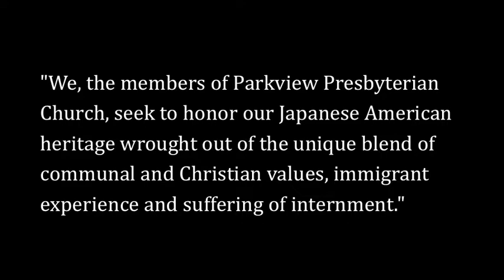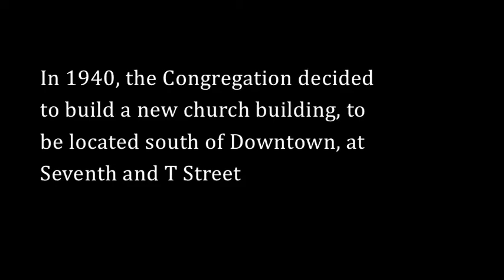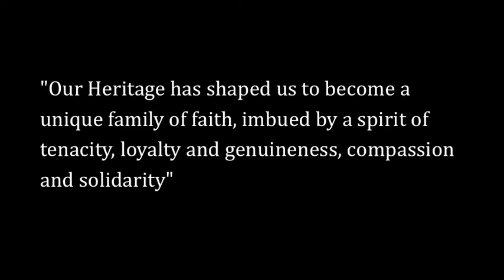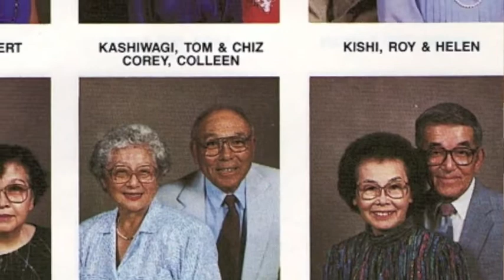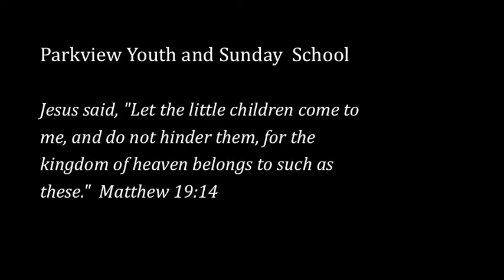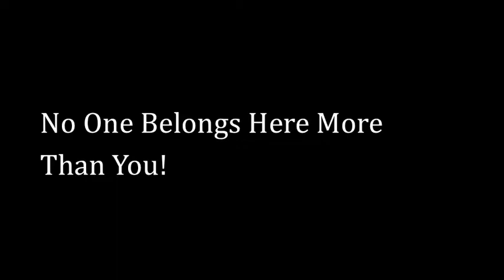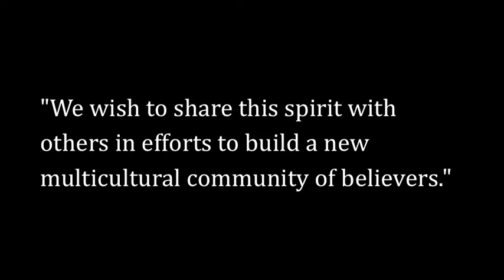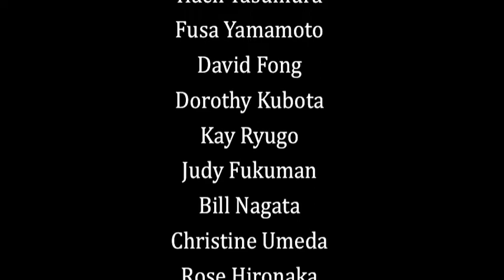PPC 100th Anniversary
Parkview Presbyterian Church was founded in 1912.